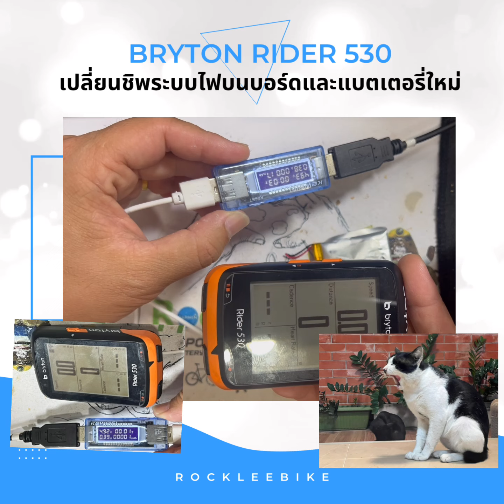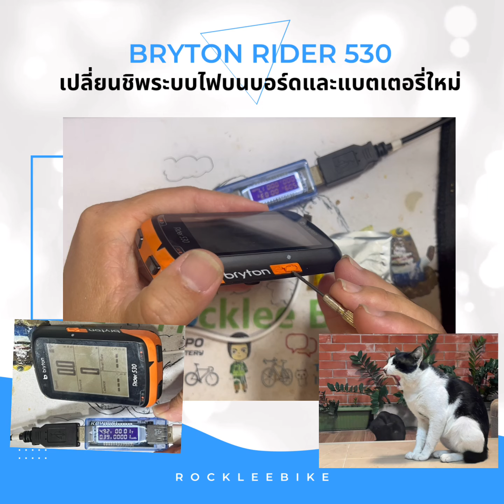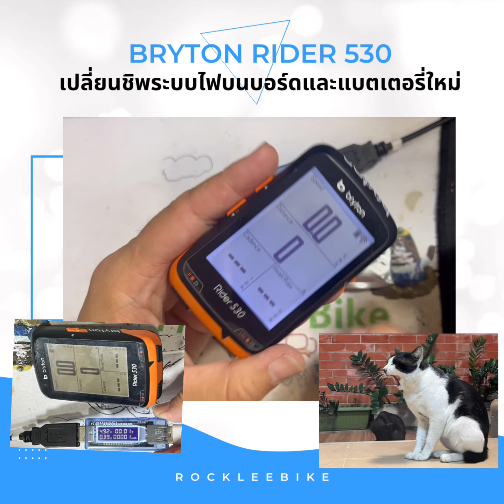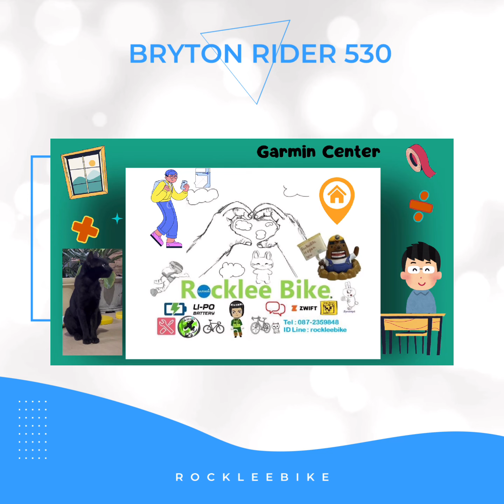รายงานผลหลังเปลี่ยนชิพระบบไฟและแบตเตอรี่BrytonRider530ใหม่08112024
อาการเปิดไม่ติด ชาร์จไฟกินกระแส 10mAh น้อยมาก
สาเหตุชิพระบบไฟบนบอร์ดชำรุด
สรุปเปลี่ยนชิพระบบไฟและแบตเตอรี่ใหม่
ส่งงาน 08/11/2024
Flash Express TH01266CEST02C จัดส่งกลับเรียบร้อย ขอบคุณครับ ร้านร็อคลีไบค์ ยินดีให้บริการ 📷
พิกัดร้านร็อคลีไบค์ 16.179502, 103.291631 (นำตัวเลขนี้กรอกใน Google Map) แล้วท่านลูกค้าจะมาหาผมที่ร้าน RockleeBike ได้ถูกต้องนะครับ 🤩
ID  Line : rockleebike